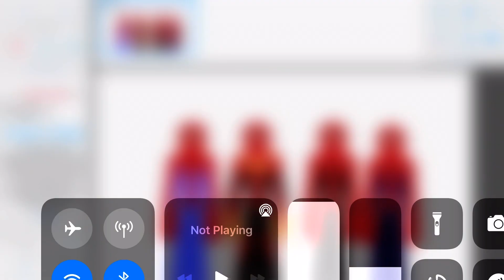Spider-Man front view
It will be on the stick nodes website soon